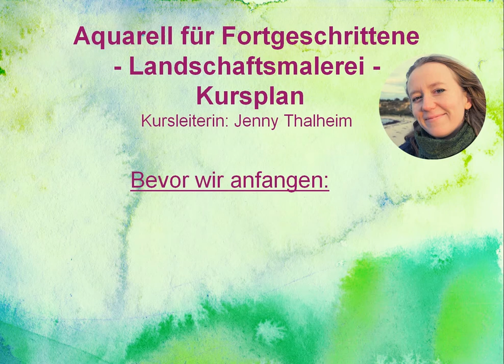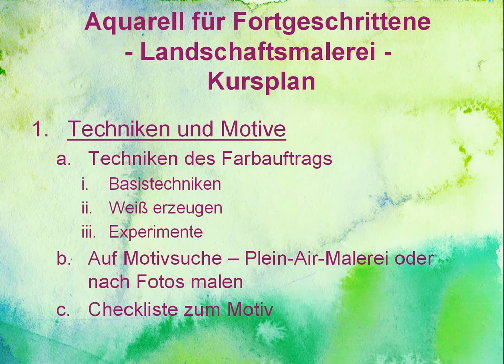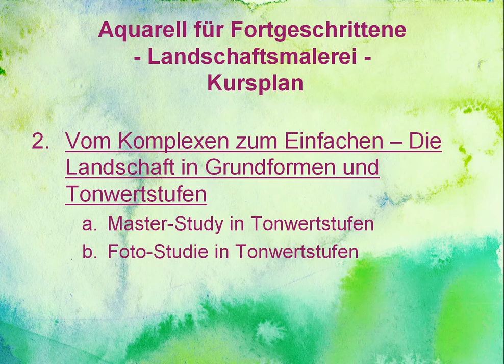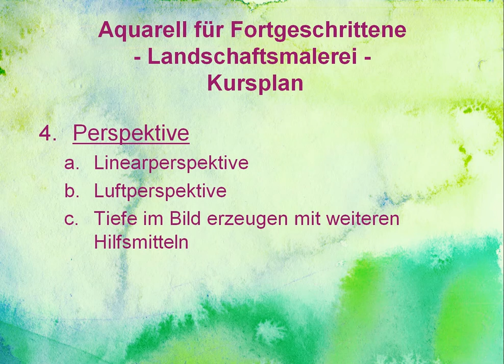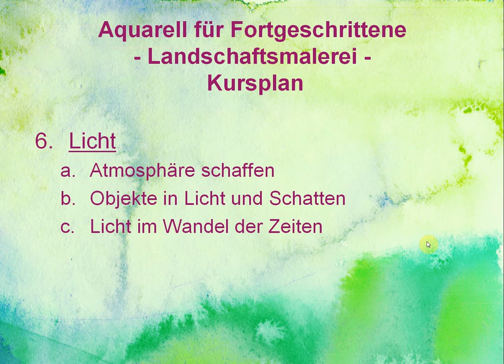[VHS-ONLINE-KURS] Aquarell für Fortgeschrittene - Prinzipien der Landschaftsmalerei - Der Kursplan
Gute Neuigkeiten für alle, die gern Aquarell malen lernen wollen, sich die Zeit dafür am liebsten selbst einteilen wollen oder aktuell lieber von zu Hause aus am Kurs teilnehmen möchten. Meine Aquarell-Kurse an der VHS Greifswald finden auch 2022 online statt.

Was euch im Kurs "Aquarell für Fortgeschrittene - Landschaftsmalerei" genau erwartet und wie der Kurs ablaufen wird, erfahrt ihr in diesem Video.
Ihr wollt noch mehr meiner Bilder sehen? Dann trefft euch mit mir auf Instagram: